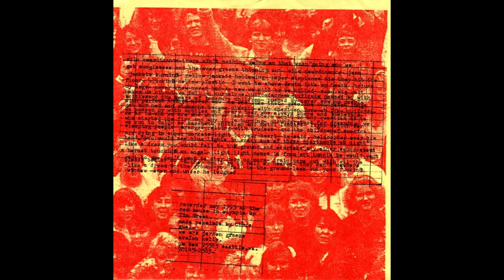Patterns Make Sunrise - Patterns Make Sunrise (1995) Self-Titled EP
0:00 - Silo Coordinance
2:11 - Quilceda Creek
3:41 - So As To
6:09 - Light To Your Heart

In no way did I intend any harm, just wanting to share the incredible music.

Patterns Make Sunrise was a band that existed from 1993 to 1995. They were formed in Seattle, Washington. They only put out one EP, a self-titled four track release. Band members previously played in Christopher Robin and Lunch Pail. The music found on this release is a dreamy combination of lo-fi indie and emo, reminiscent of hazy rural nostalgia. Images of decaying countryside houses and distant thunderstorms echo in my mind as I listen to this EP. It's a short burst of emotion, only coming in at eight minutes long, yet it's still very potent and effective. The lyrics are obviously impassioned and cut with an undertone of anger, yet their soft-spoken delivery spins the perception and makes them quite nuanced. There is a pastoral beauty to these songs, and it makes me wish more bands took up this style of emo. If you like Everyone Asked About You, The Pennikurvers, or Lync, you will most likely love this band.